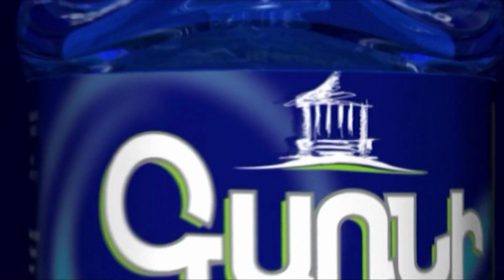Աննա Վարդապետյանն այդպես էլ չպատասխանեց «ականջ կտրելու» մեջ հանցանք տեսնու՞մ է, թե՞՝ ոչ